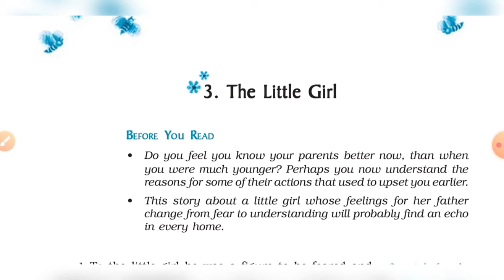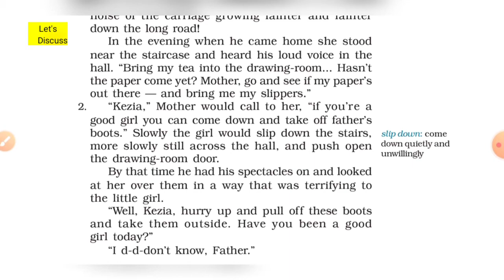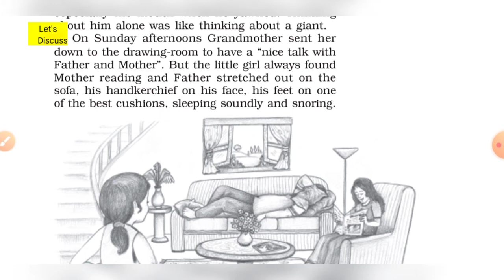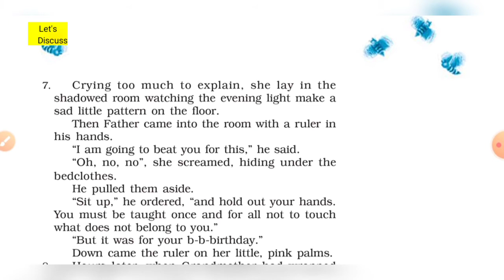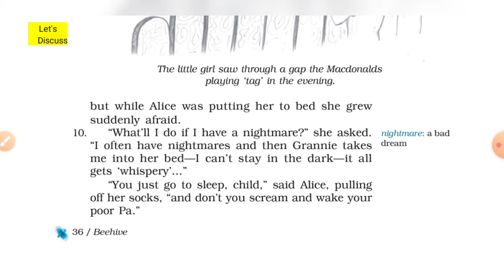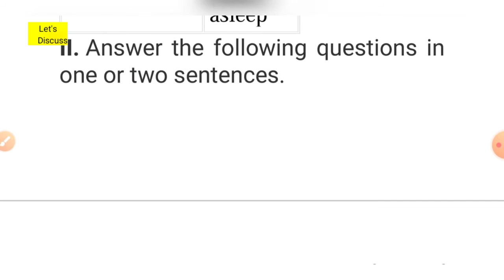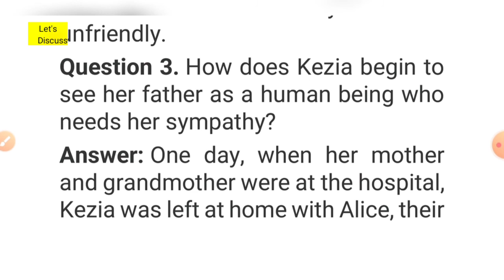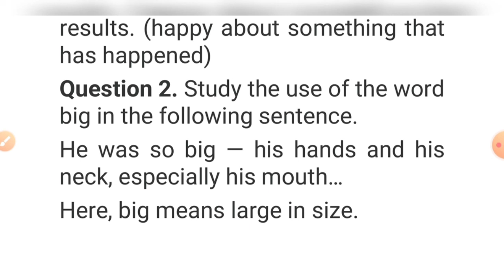The Little Girl Class 9 Beehive Chap 3 || Class 9 The Little Girl Explanation || Question Answer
The Little Girl Class 9 Summary || Beehive Chap 3 || Class 9 The Little Girl Explanation || Question Answer ||

Hellow Dear Students
This video is very helpful for you those who are in class 9
This chapter has been Explained by Quality teacher
Now Maam is a teacher of Navodya Vidyalaya
Its a wonderful oppertunity  to those guys who are watching maam Session

Heartly thanks for Maam Who is supporting quality Education and wanted to spread Super Knowledge for us
Thanks Again
Lets Discuss